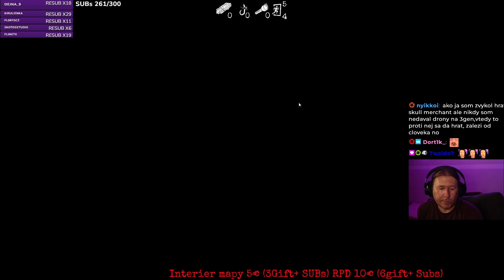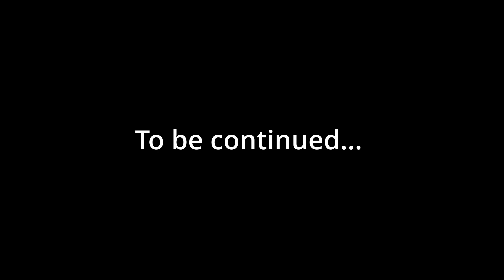Clips Compilation | October 2023 | ttv.satanovsyn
Ďakujem za klipy:

Bahorka
Aleš
Hurican
MichellinCZ
Seakorka
Bansy
Onedetialedfox
Ladz1K
Dejna
martaseeek
MrLubo
CMD
rockfire
KoziTlama